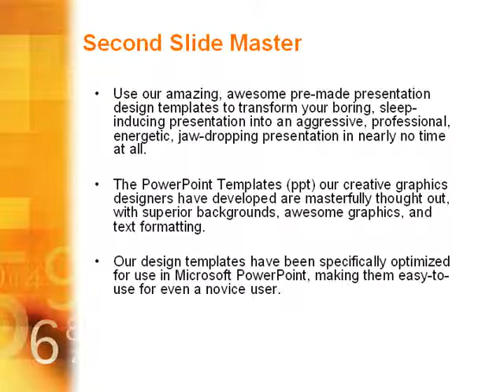Abstract Digital PowerPoint Template by PoweredTemplate.com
Abstract Digital PowerPoint Template for presentations.